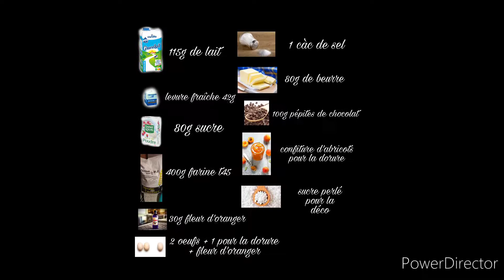couronne des rois de l'épiphanie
Voici la recette de la couronne des rois de l'Épiphanie au Thermomix.

Ingrédients :

- 115g de lait
- 42g levure fraîche
- 80g de sucre
- 400g de farine t45
- 30g d'eau de fleur d'oranger
- 2 oeufs + 1 jaune d'oeuf pour la dorure
- 1 càc de sel
- 70g de beurre
- 100g de pépites de chocolat

Préparation :

Mettre le lait, le sucre et la levure prog : 2 mins 30/37°/V2. Versez ensuite la farine, les oeufs, l'eau de fleur d'oranger et le sel. Prog : 3 mins/mode pétrin. Ajouter le beurre. Prog : 5 mins/ mode pétrin. Mettre la pâte dans un saladier, couvrir d'un torchon et mettre 30 minutes dans un endroit chaud. Ensuite mettre la pâte sur un plan de travail fariné, dégazer avec la paume de la main, mettre les pépites de chocolat, former une boule puis façonner la couronne  puis incorporez la fève, badigeonner de jaune d' œuf plus une cuillère à café d'eau de fleur d'oranger, préchauffer le four chaleur tournante à 190°et enfourner 15 à 20 minutes, à la sortie du four badigeonner de confiture d'abricot et décoré.

Merci à tous d'avoir regarder cette vidéo à bientôt ciao ciao.